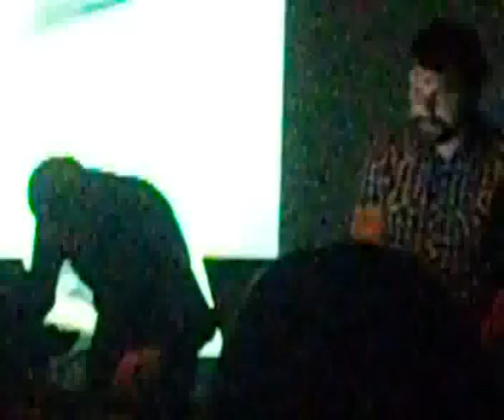KOMPARCE @ Festival MUSIQUES VOLANTES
Christophe Biache (MR BIOS)
Samuel Ricciuti (DOG BLESS YOU)

Record Label:
Chez.Kito.Kat records // Schnurstrax records